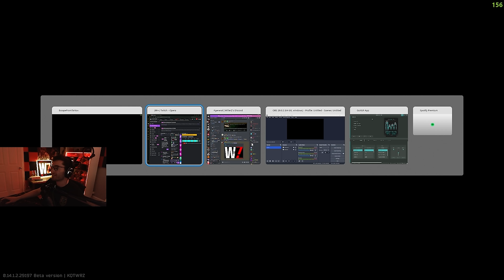FARMING HIGH TIER KITS in Escape from Tarkov (Episode 3)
HARDCORE RULES: WillerZ is using an alternate account for this Hardcore challenge, check the rules: NO traders (buy, sell, barter) or flea; Repairs (armor & guns) only with FiR money; NO insurance; NO scav runs; SOLO raids (teamups in raid only); The use of task rewards is allowed; CAN NOT place items inside pouch in raid, only items brought in; Attempting to reach level 42 (equivalent to Max Traders) ... maybe kappa